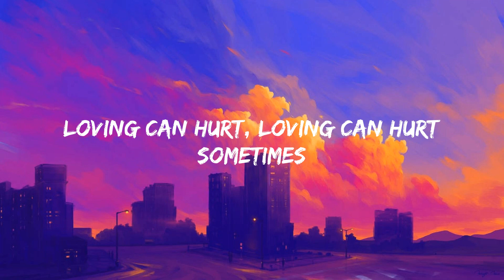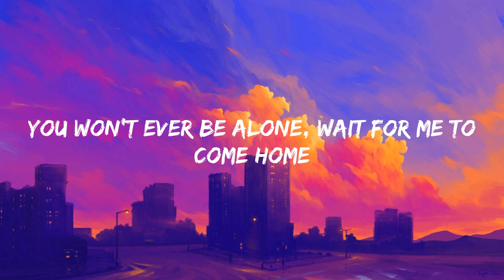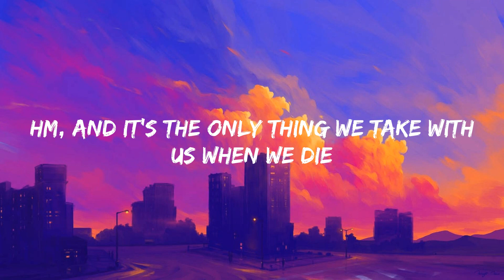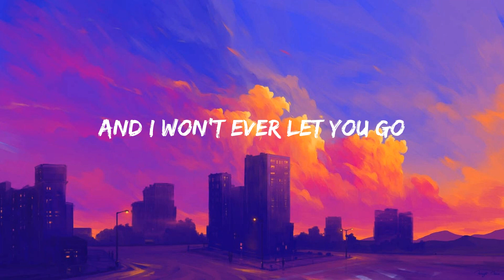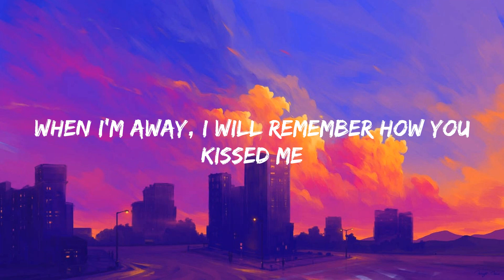Photograph - Ed Sheeran (Lyrics)